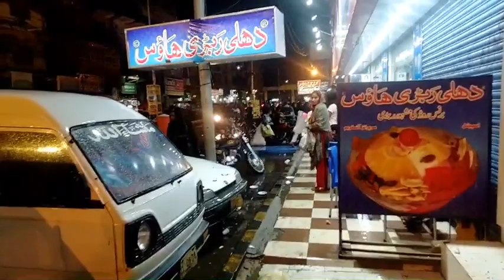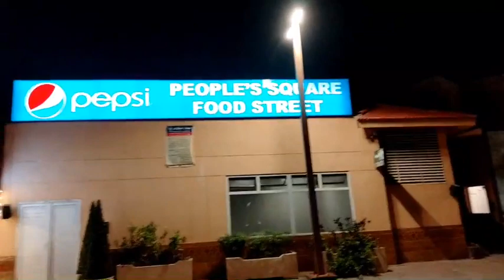Peoples Square & Food Street Karachi V-1 2021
Host by Nabila Khan & Exelenzder